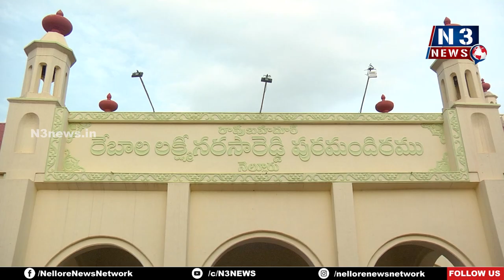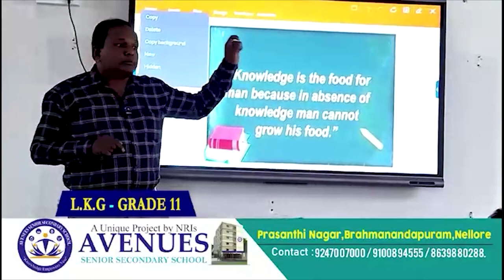వ‌ర్థ‌మాన క‌ళాకారుల‌చే సాంస్కృతిక ప్ర‌ద‌ర్శ‌న‌లు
- పినాకిని యూత్ వెల్ఫేర్ అసోసియేష‌న్ ఆధ్వ‌ర్యంలో విశిష్ట సేవార‌త్న పుర‌స్కారాల ప్ర‌ధానోత్స‌వం
- ఆక‌ట్టుకున్న చిన్నారుల నృత్యాలు